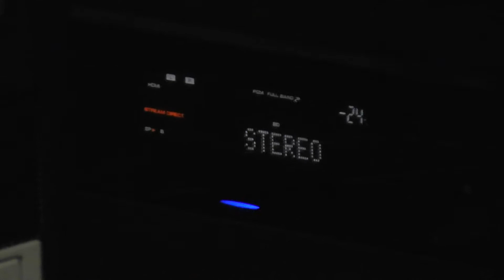Pioneer SC-LX58, playing music in stereo_29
AV receiver : SC-LX58 (ALL CH ADJ ; EQ professional : EQ ON, 10-30ms ; DIRECT mode :  EQ ON, S-WAVE ON, PHASE FULLBND, Hi-bit32 ON, UpSampling x4, DFILTER SLOW)

Speaker : B&W 683S2

Recording : BEHRINGER C-2 ( nominal frequency response compensated ) , TASCAM US-2x2